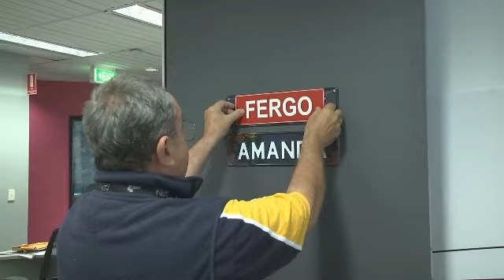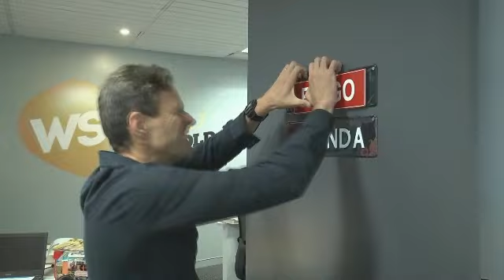Fergo at WS